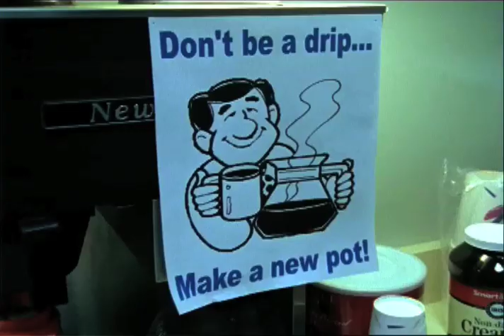Reebok Terry Tate Episode 1: Terry's World